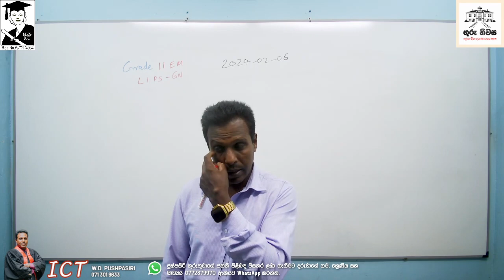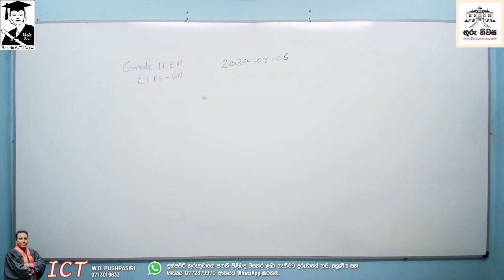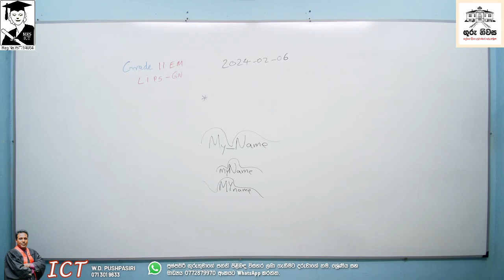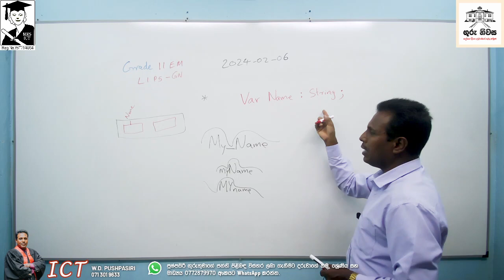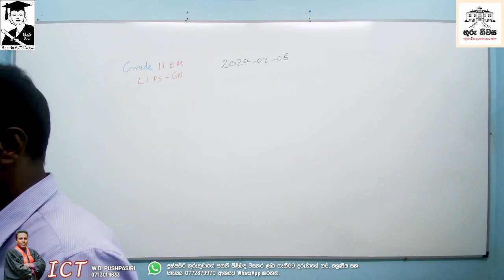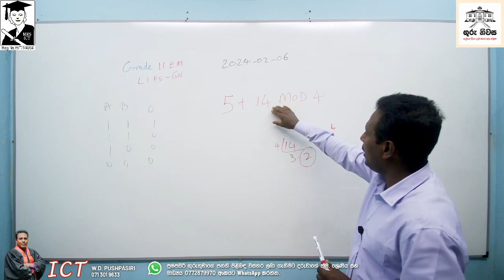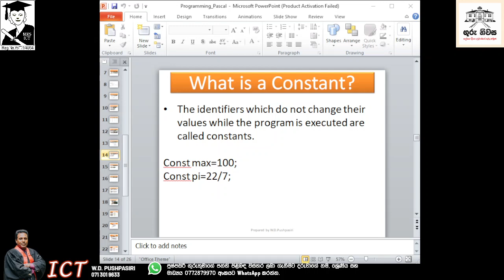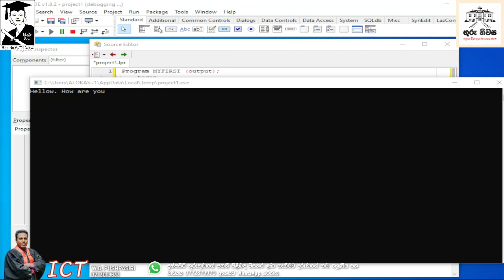ICT - Grade 11 - Unit 01 - Programming - Part 05 - English Medium - 2024.02.06